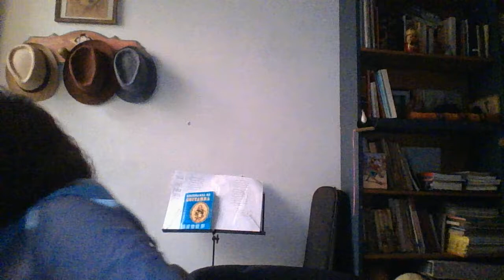Cátedra Supervisión_FCSyTS_Freire_diálogo_circulos de cultura